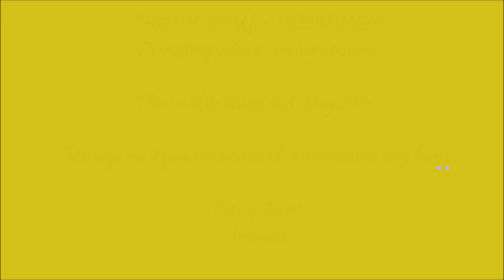Mixing "Grand Gardenia" | Texas Sunset Soaps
"Grand Gardenia" Cold Process Soap
Scent: White Gardenia (medium scented)
Colloidal Oatmeal and Dry Milk additives.

Cutting video coming in a few days!
Message me if you are interested in purchasing or wanting other types of soap!

This video is not a how-to. None of my videos are considered to be instructional or for tutorial purposes. This is just another outlet to share my joy of soap making.

Podington_Bear_-_Springtime